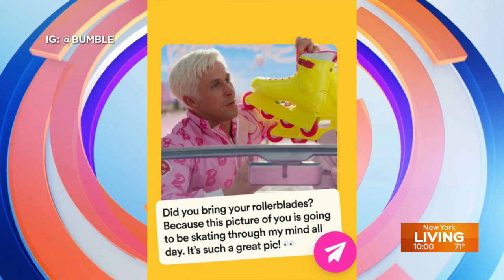Barbiecore takes over fashion trends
The "Barbie" movie has completely taken over social media, especially when it comes to fashion.

Style expert Dawn Del Russo helps "New York Living" cohosts Alex Lee and Marysol Castro embrace their inner Barbie with their outfits.